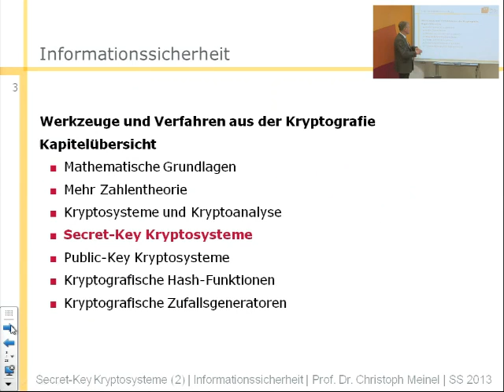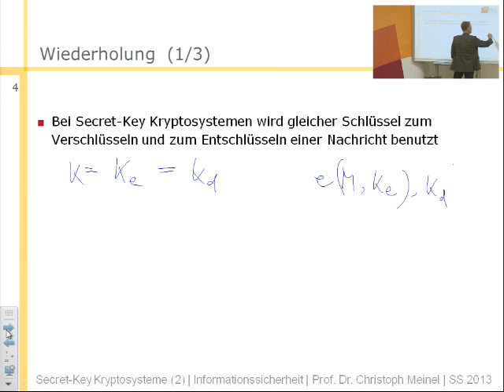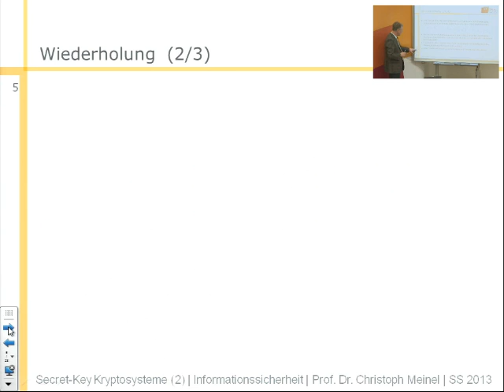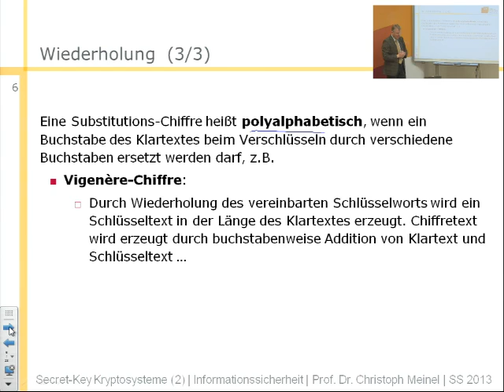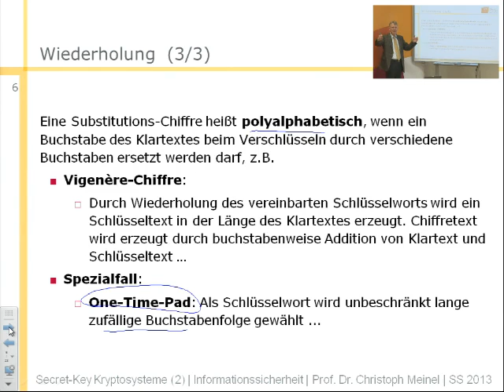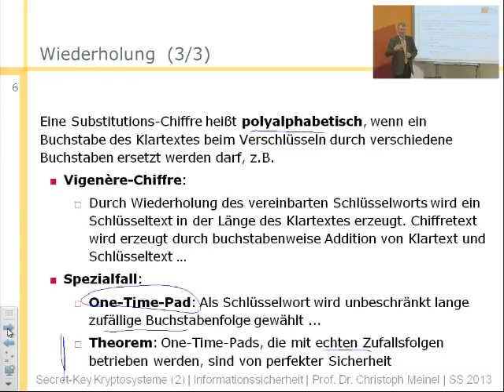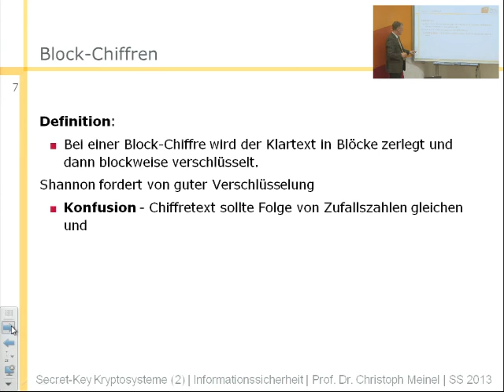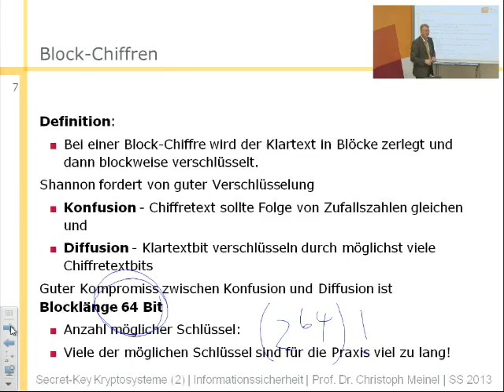Informationssicherheit (SS 2013), Secret-Key Kryptosysteme 2/3